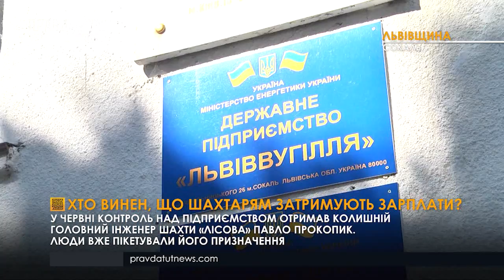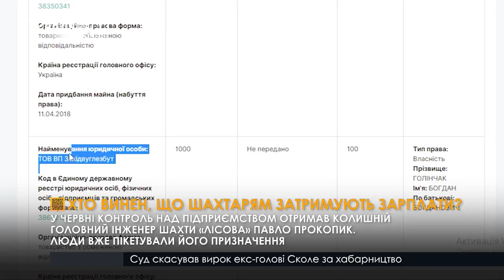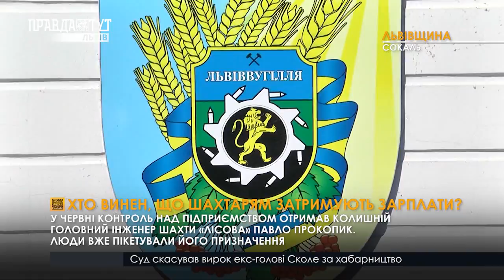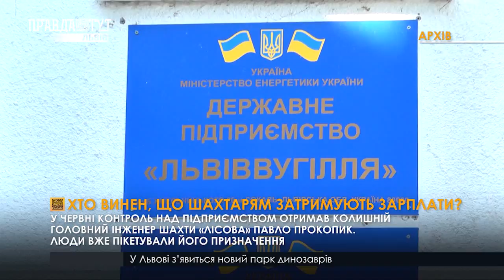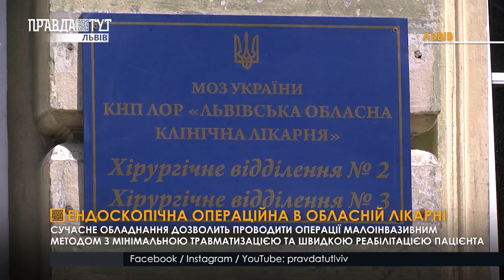Смертельна ДТП біля Львова. Шахтарям затримують зарплати. Дитяча порнографія. Новини 04.08.2021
00:00 Новини від команди телеканалу ПравдаТУТ Львів. У випуску про таке👇
00:42 Від удару легковик зім’яло, мов бляшанку.
01:19 Оштрафували за півтори години до аварії.
02:03 Зберігав дитячу порнографію.
02:35 Хто винен, що шахтарям затримують зарплати?
08:16 «Вічний вогонь»: демонтувати чи залишити?
09:14 Ендоскопічна операційна в обласній лікарні.
12:07 Запобігати техногенній катастрофі.
12:56 Дні реставрації у Львові.
15:50 Гран-прі на міжнародному фестивалі.
16:31 Осінь на Плутоні.